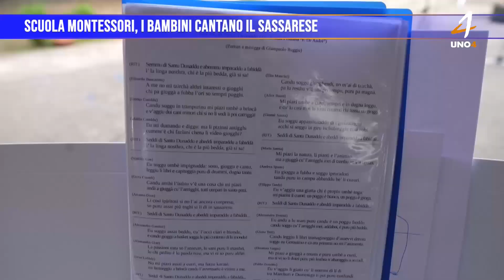Scuola Montessori, I bambini cantano il sassarese